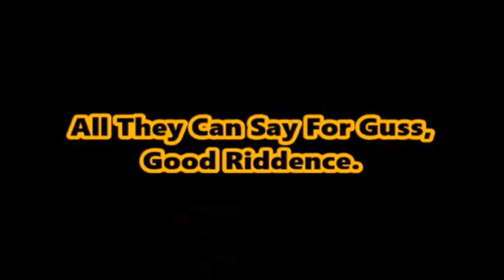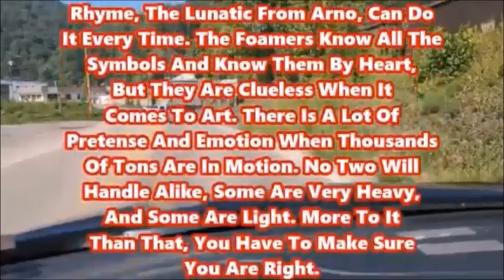Augusta To Logan